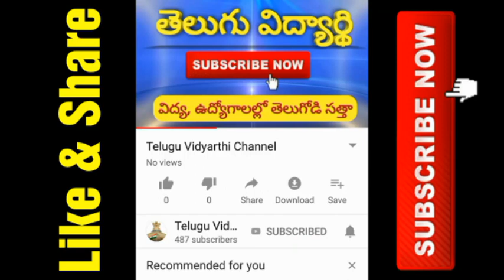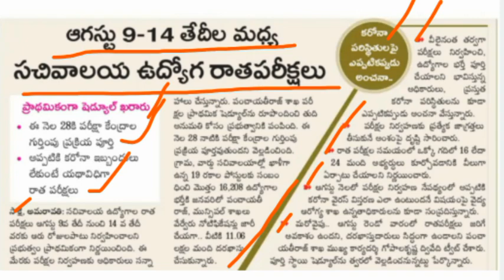AP Grama/Ward Sachivalayam jobs Exam Dates 2020 Released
AP Grama\/Ward Sachivalayam jobs Exam Dates Released, AP Grama\/Ward Sachivalayam Recruitment 2020 model paper, AP Grama\/Ward Sachivalayam Jobs Exam dates in August 2nd week, General Studies, Latest Current Affairs in telugu, AP Latest government jobs, AP Police Constable Recruitment 2020, AP DSC Notification 2020, Latest job updates, APPSC